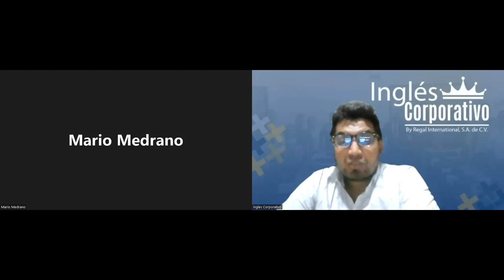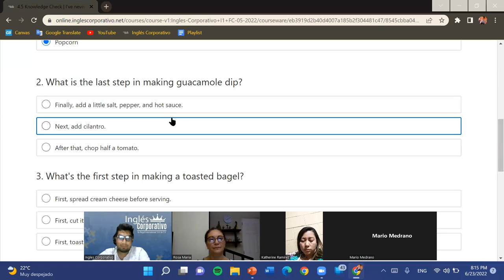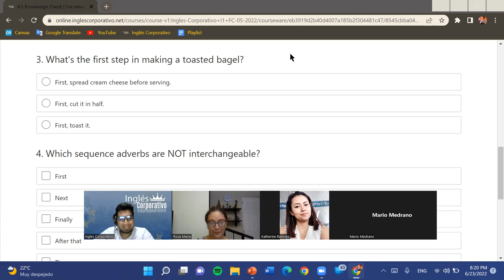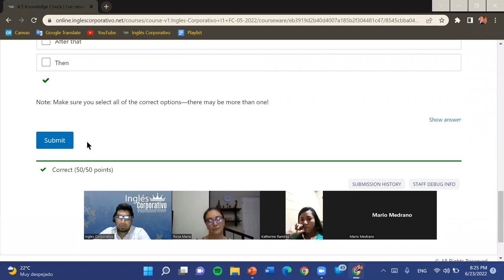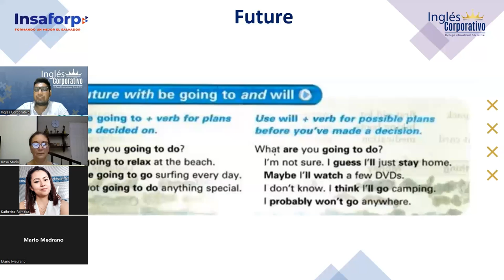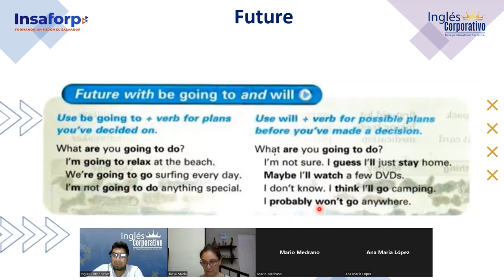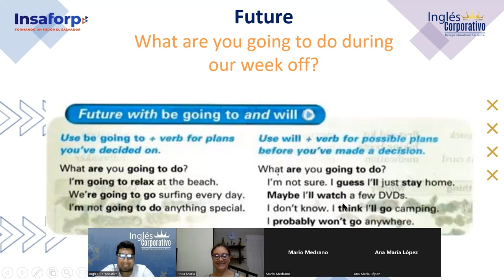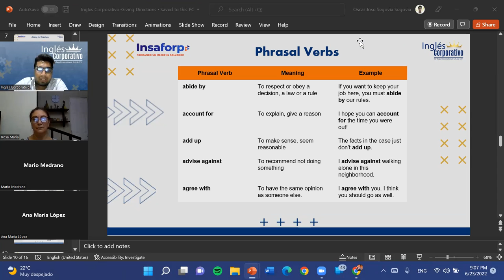Ingles Corporativo-06-23-22-Future with going to and will